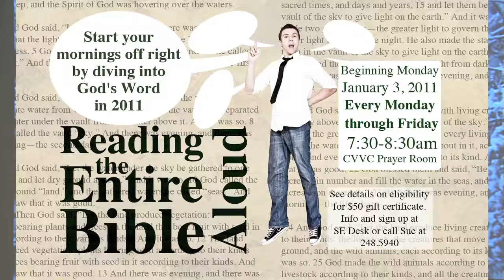Announcements & Sermon Intro 12-18&19-10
Featuring Tyler Nelson
Intro to Kirk Yamaguchi's message "Joy" in the "Advent" series